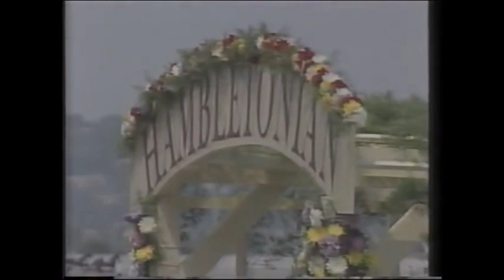1987 Meadowlands HAMBLETONIAN Opening Segment